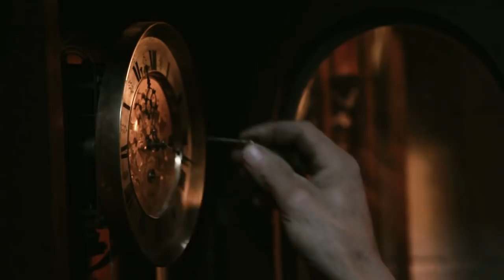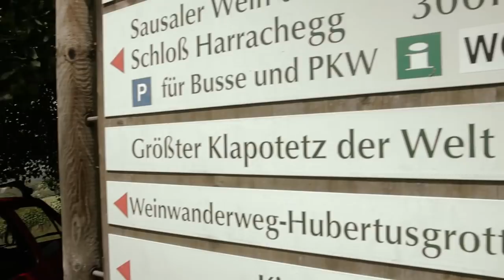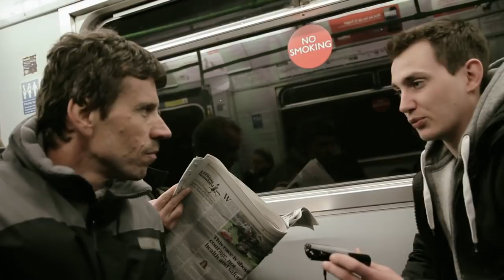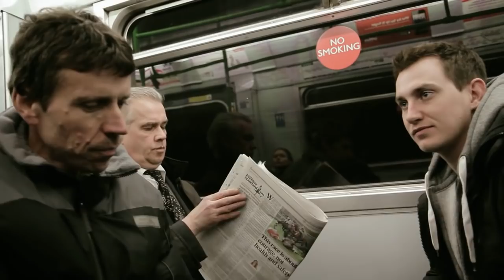MANFRED PERL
"Manfred Perl" (Dokumentation, 62 min.)

Regie: David Reumüller
Dramaturgie: Gregor Stadlober
Schnitt: Jörg Stefke
Kamera: Jörg Stefke
Ton: Matthias Feldmann
Bildbearbeitung: Roland Svoboda

Manfred Perl. Kein Name, der einem auf Anhieb etwas sagen muss, jedoch wird sich das in Kürze gewaltig ändern. Manfred Perl ist ein selbstständiger Tischler aus St Andrä-Höch in der Steiermark, ein Lebenskünstler, ein Querkopf, ein Sonderling, ein Mensch mit Visionen. Einer, der nicht bereit ist, das Leben als selbstverständlich hinzunehmen.

Der eigentlich aus der bildenden Kunst und Musik (Reflector) bekannte David Reumüller, ist selbst so eine Art Universalkünstler mit einem unbändigen Hunger auf unbegangene Territorien jeglicher kreativer Disziplin. Als neu „zuagroaster“ Nachbar hat er Manfred Perl vor längerer Zeit in St. Andrä-Höch kennen und schätzen gelernt.

Aus der Bekanntschaft beider Männer entstand schlussendlich die Idee Reumüllers, dem dorfbekannten Querkopf Perl ein filmisches Denkmal zu setzen. Schließlich hat Manfred Perl in den Neunzigern in minutiöser Eigenarbeit den damals größten Klapotetz der Welt gebaut und wurde seit jeher von einigen als seltsamer Eigenbrötler und von anderen als genialer Visionär gesehen. Als sich ein Tischlerauftrag aus London(!) ergibt, fasst Reumüller einen Entschluss: Er besorgt sich eine kleine Filmcrew (Jörg Stefke, Kamera und Matthias Feldmann, Ton) samt dem zugehörigen Equipment, nimmt den Tischler und sein entstandenes Werkstück mit und dokumentiert sowohl Perls Alltag als auch seine erste Fernreise mittels Kleinbus ins ferne London einfach mit.

In Zusammenarbeit mit Gregor Stadlober (Dramaturgie) und Jörg Stefke (Schnitt) ist ein unglaublich originelles, spannendes, lustiges, manchmal auch melancholisches Portrait eines Menschen entstanden, in dessen Kopf alle Denkprozesse ungefähr doppelt so schnell, gleichzeitig und intensiv ablaufen wie bei anderen Menschen. Perl, der zwanghaft jegliches Lebensgeschehen sprachlich reflektiert, wird so zu einem erfrischend neuen Spiegelbild auf eine Welt, die wir schon längst auswendig zu kennen geglaubt haben.

Erwähnenswert ist auf jeden Fall auch die Filmmusik: Von Reumüller zusammen mit dem “Bulbul”-Mastermind Manfred “Raumschiff” Engelmayr und dem meisterlichen Produzenten Bernd Heinrauch als “Muscle Tomcat Machine” eingespielt, erschließt der Soundtrack dem gedrehten Material neue Dimensionen; in manchen Augenblicken wähnt man sich bei der Aufführung in einer Mischung aus einem Kunstfilm nach einem Drehbuch von Peter Handke und einem Frühwerk von David Lynch.

Nicht zu vergessen der knorrige Humor sowie das wunderbar aberwitzige Selbstbewusstsein, welches sowohl dem Hauptprotagonisten, als auch dem Film selbst aus jeder Ritze herausschimmert - die schon etwas überstrapazierte Zeile aus dem Song “New York, New York”, “If I can make it there, I'll make it anywhere” trifft für mich nun auch auf jeden Fall für St. Andrä-Höch zu. Ich war unglaublich froh, dem der Vorführung beiwohnenden Hauptdarsteller danach die Hand schütteln zu dürfen, und ich bin mir sicher, dieser Impuls wird auch Sie nach dem Genuss von “Manfred Perl” unwiderstehlich überfallen.

Dr. Nachtstrom (fm4, Soundportal)